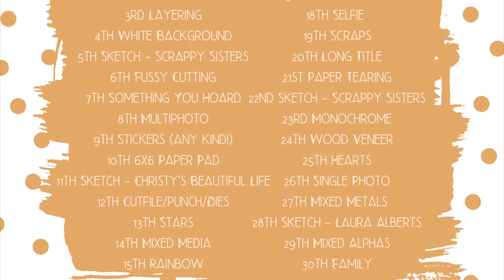scraptember2022 Day 20 | LONG TITLE | COAPA CUTFILES | 12x12 process video | Jess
Here is the direct link to the Build A First Aid Kit cutfile

Also come check out the COAPA FB group - it's heaps of fun and Virginia regularly releases FREE cutfiles for the members of her group!!! SO MUCH FUN!
It's September! So that means WE'RE BACK for Scraptember!!! This year Jess and I are again hosting this series with the amazing @lauraalbertscrafts  and for the first time we're welcoming  @ChristysBeautifulLife  to co-hosting duties!

It's Day 20 and today's prompt is LONG TITLE

This year we're doing things a little differently (and hopefully easier for you all!) and Christy has created a playlist for everyone who is participating in Scraptember - this way all the videos will be in the one place and easy for everyone to find!!!

We have a facebook group for all things Scraptember, if that takes your fancy then check it out

We're so looking forward to the month ahead!